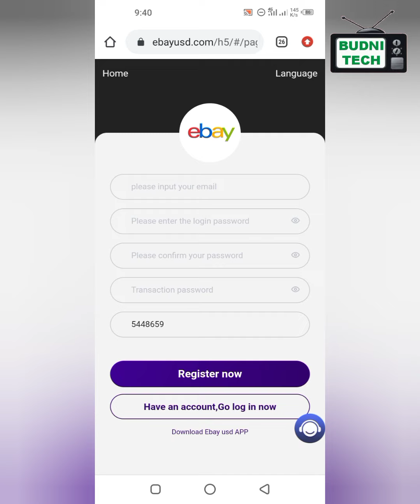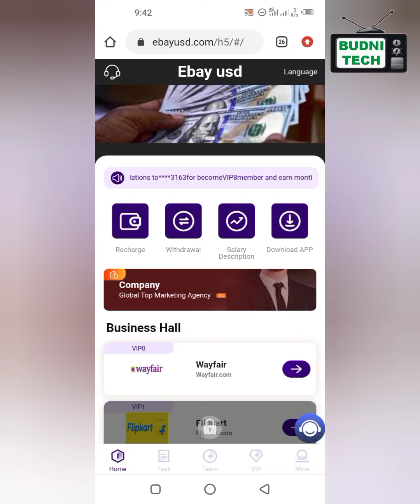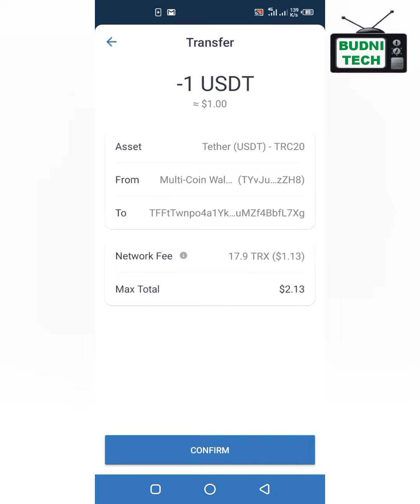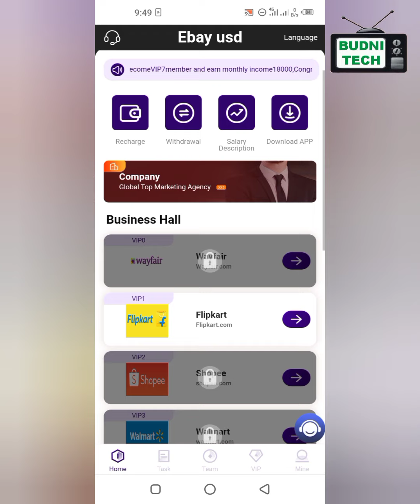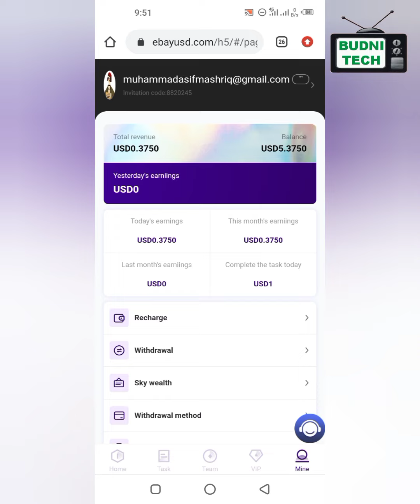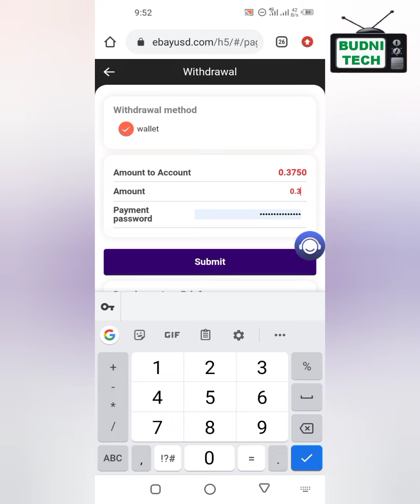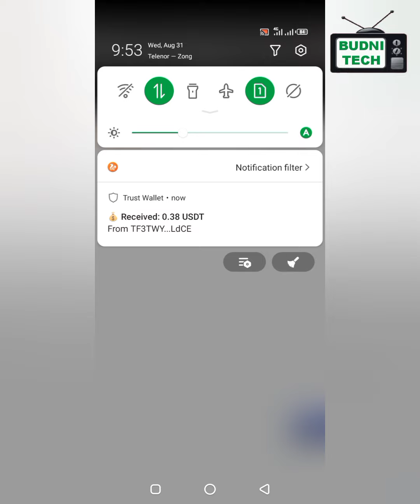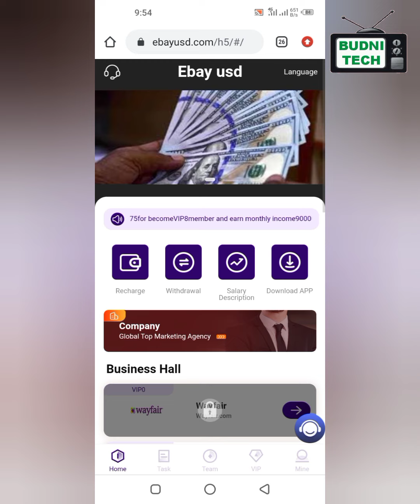Ebayusd.com || How to work on eBay USD || How to Recharge 1$ In eBay USD